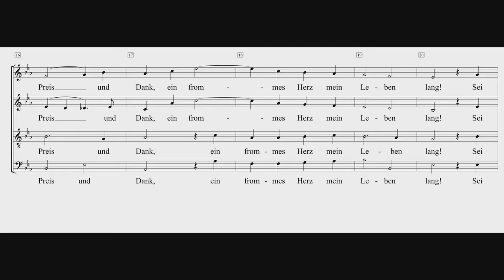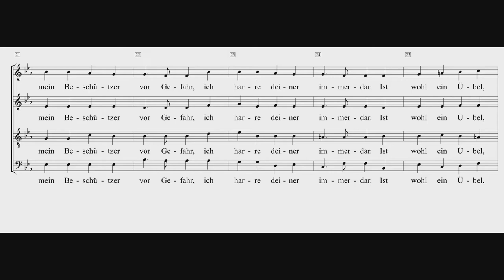Ich komme vor dein Angesicht Hauptmann Einstudierung Sopran